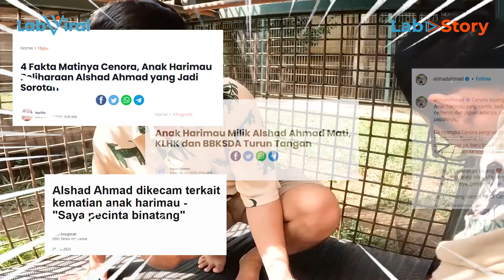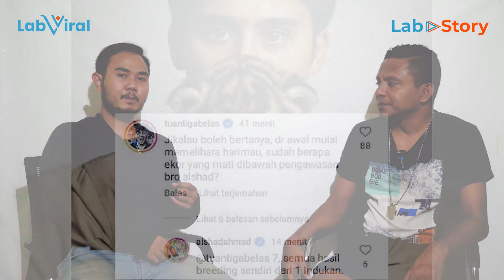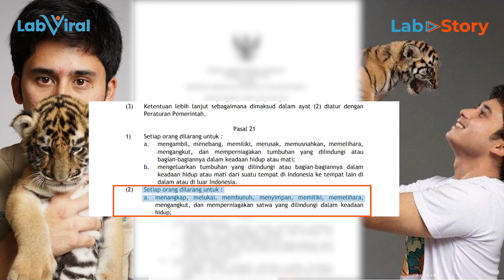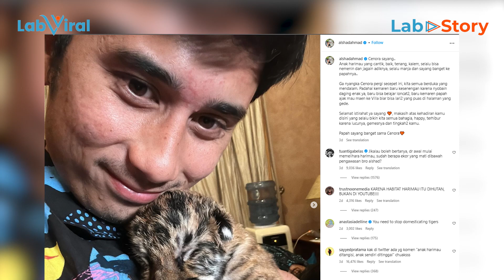Dear Alshad Ahmad! Harimau Hidup di Hutan Bukan di Youtube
Haiii manteman, Labstory datang lagi di episode ke 4.
Episode ke 3 nonton di link dibawah yah

Kabar duka datang dari Alshad Ahmad. Pasalnya, sepupu Raffi Ahmad itu mengumumkan kematian Cenora, bayi harimau yang dipelihara olehnya.

Kematian anak harimau tersebut menuai perhatian publik. Tak sedikit warganet yang geram dan mempertanyakan mengapa Alshad Ahmad masih mendapat izin memelihara satwa liar. Terlebih, setelah ia mengaku sudah ada tujuh anak harimau yang mati di bawah pengawasannya.

Sebagaimana yang diketahui, Alshad Ahmad memang memiliki penangkaran yang berisi beberapa jenis satwa liar, salah satunya adalah Harimau Benggala.

Sebagian besar warganet menduga jika kematian Cenora karena terlalu sering dijadikan objek konten dan berinteraksi dengan manusia.

Tetapi, Alshad Ahmad membantah tudingan tersebut dengan mengungkap bahwa Cenora memiliki kelainan paru-paru.

Kirim saran atau kritik melalui komen ⬇, DM di Instagram & Twtitter kami @labviral atau sertakan